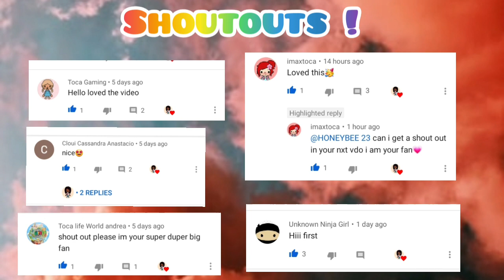Independent teen day in the life!☆|Toca life world|☆ HONEYBEE23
Hey guys! 🐝🤗Thank you so much for 2k! 🥳💗I appreciate all the love and support! I'm sorry that I haven't been uploading a whole lot but right now I'm in school and I had to focus on my grades. Luckily after this week I'll be uploading alot because I'm goin on break🥳🥳🥳🥳 love you guys!!!